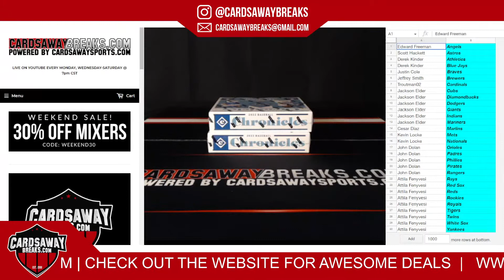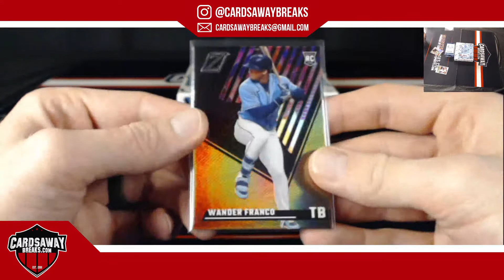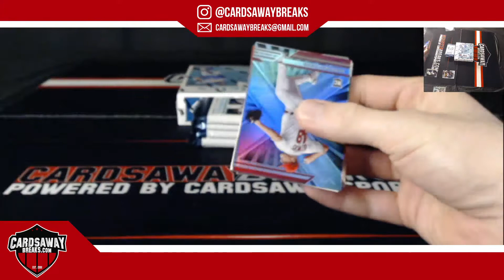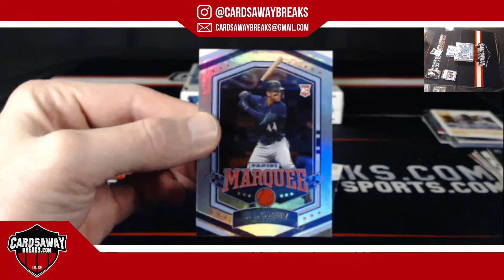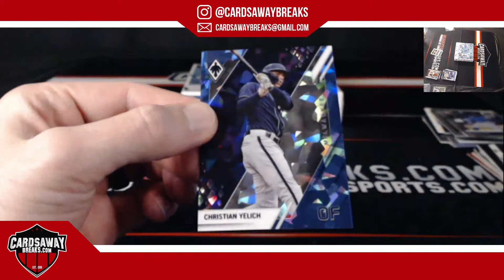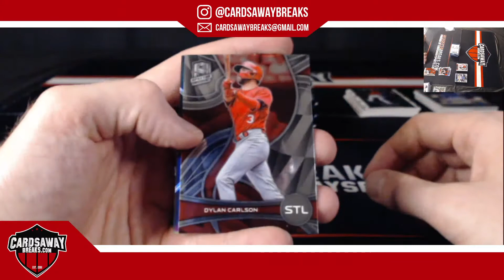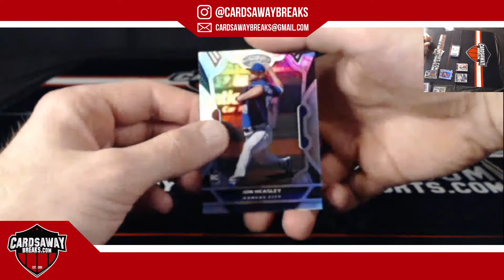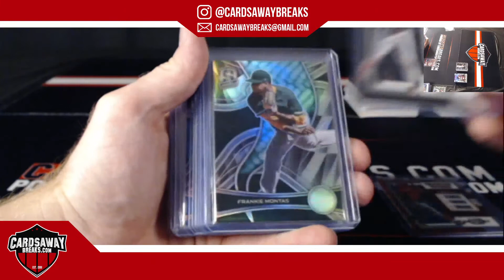2 Box Chronicles Baseball RT #3